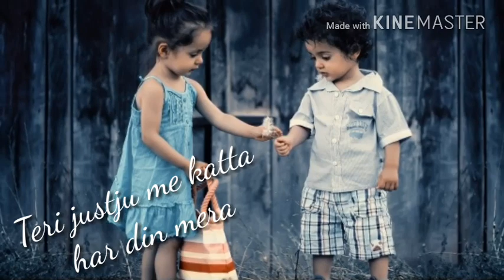Jana ve Jana ve mohabbat karte rehna re | Wattsap status